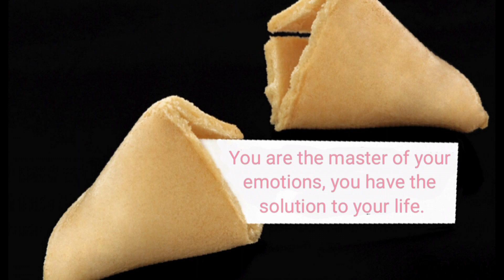C-PTSD: Feelings and Emotions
If you would like to take advantage of the TalktoDavid service, please

Most people don't know the difference between emotions and feelings.  People with C-PTSD are not in touch with their feelings and scared of their emotions.  The key to success in life and healing from trauma is to be in control of your emotions.  In this video, I try to offer some insight on how to do this.